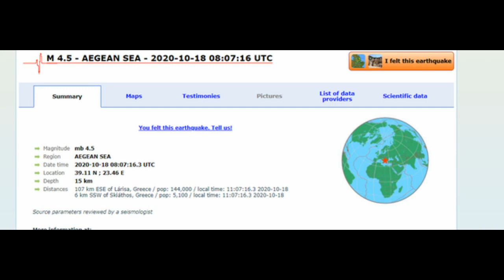Toka nuk gjen qetësi/ Tërmeti i fortë godet Greqinë, ja sa ballë dhe ku ishte epiqendra